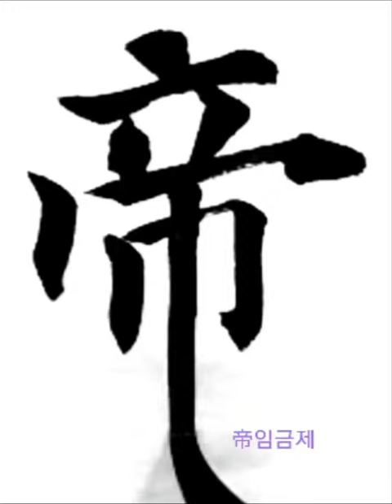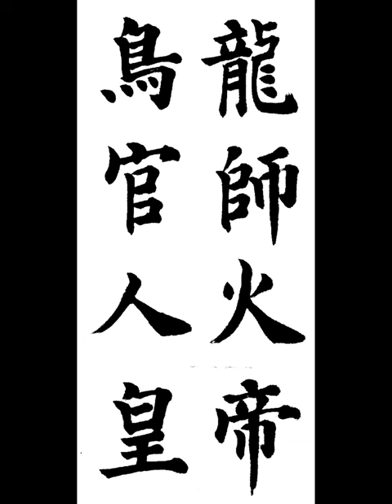龍師火帝鳥官人皇 용사화제조관인황 복희씨는 용으로 벼슬을 이름하였고 신농씨는 불을 숭상 하였으며 소호씨는 새로 벼슬 이름을 하였고 황제씨는 사람의 문화를 열었다 楷書 해서 천자문